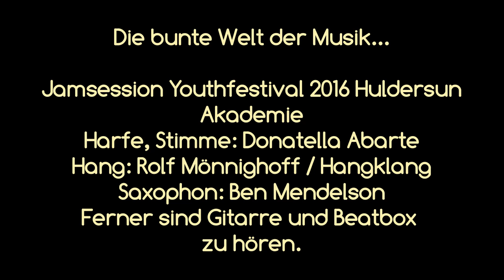Hangklang & friends - jamsession youthfestival - Colors of music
A spontaneous jamsession on the youthfestival in the Huldersun Academy. Harp and voice: Donatella Abarte, Hangdrum: Rolf Mönnighoff / Hangklang, Saxophon: Ben Mendelson. Also thanks to the musicians who made Beatbox and played Guitar.